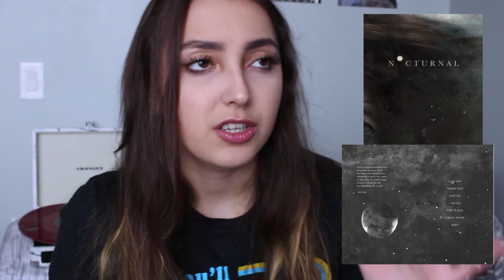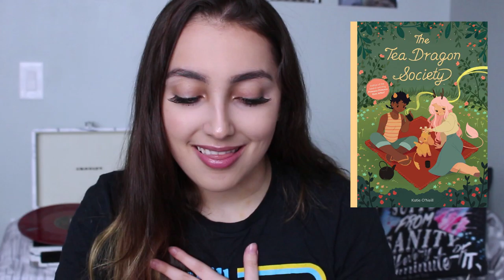let's discuss the best books I read in 2019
hiii everyone! hope you enjoyed this video. let me know what you think of the background and the new little filming set up. I was really anxious to upload this but nonetheless, I hope you enjoy it :) thank you for all your support!

music//
♪ intro: the snow angel - mike patton
♪ outro: